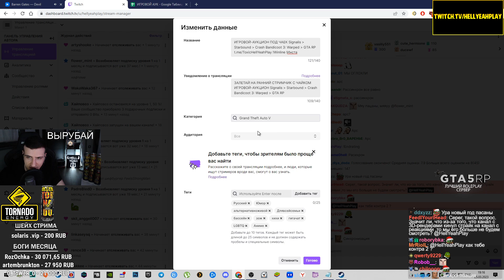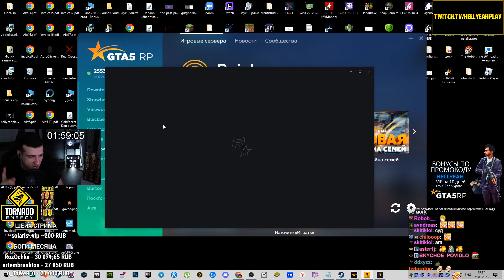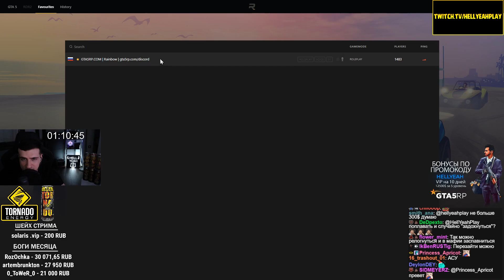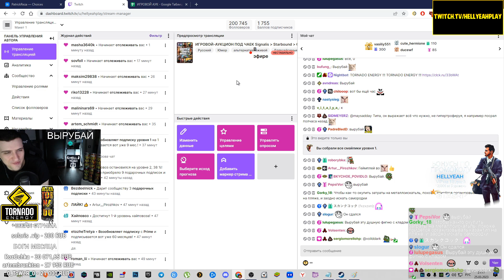ИЩЕМ КЛАД НА БЕРЕГУ МОРЯ В GTA 5 RP